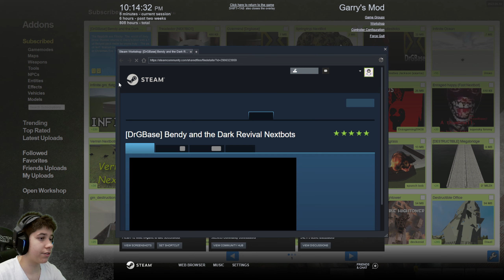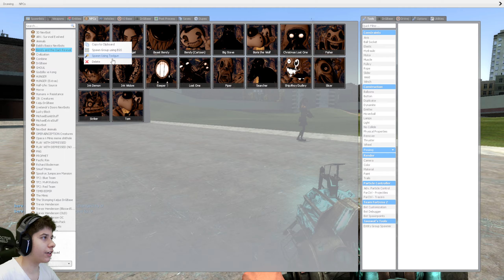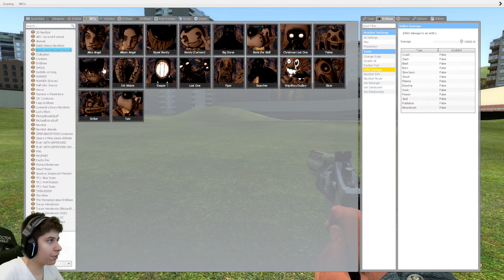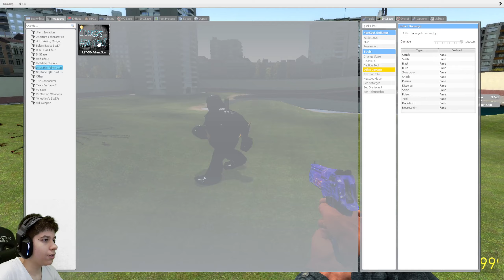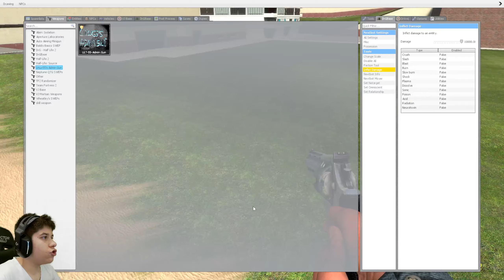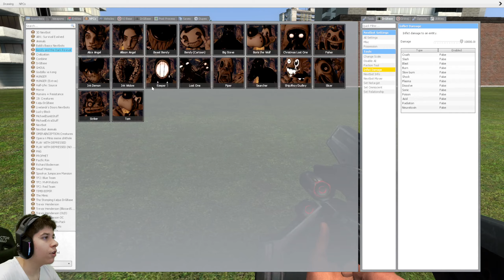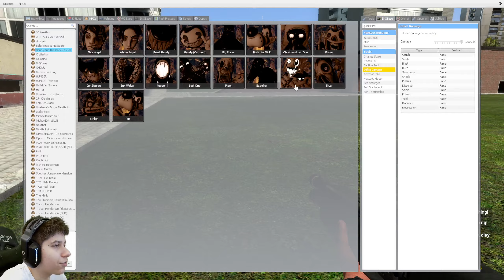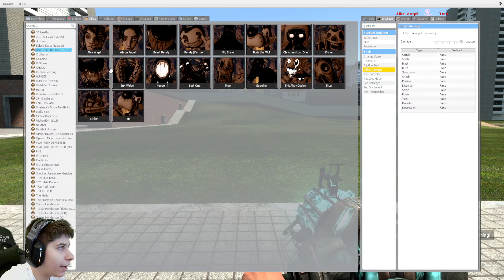[GMOD MOD REVIEW] Bendy and The Dark Revival SNPCs Pack.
whynotboi made this!